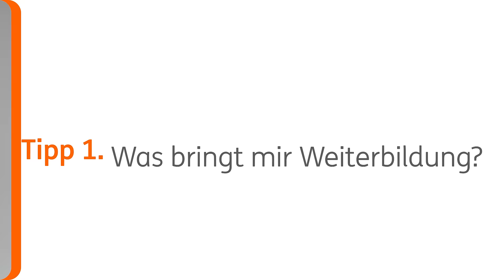Weiterbildung finanzieren | ING Know Your Thing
Unsere Arbeitswelt verändert sich ständig. Um Schritt zu halten sind Fort- und Weiterbildungen für Berufstätige wichtiger denn je. Wie man dabei wichtige neue Kompetenzen erkennt, für sich nutzt und finanziert, das zeigt euch Flo in dieser Folge Know Your Thing.

Du willst mehr über die Finanzierungsmöglichkeiten der ING erfahren? Hier gehts lang

Du willst mehr zum Thema Geld und Finanzen erfahren?